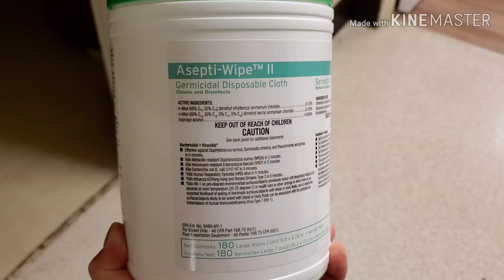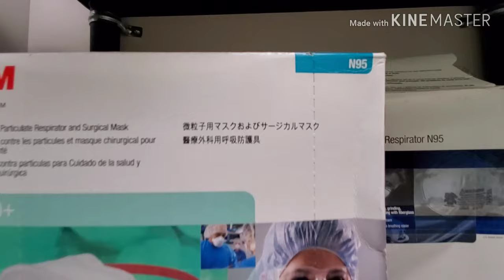CAN A FACE MASK STOP THE SPREAD OF CORONA VIRUS / N95 MASK 😷 VLOG 11..